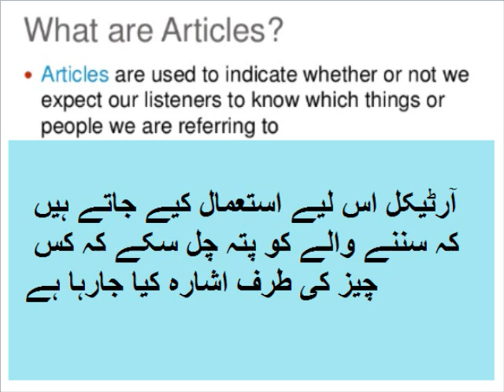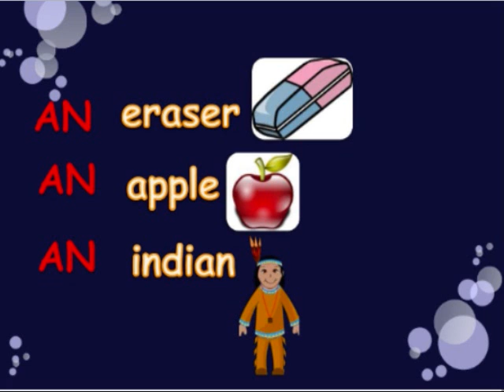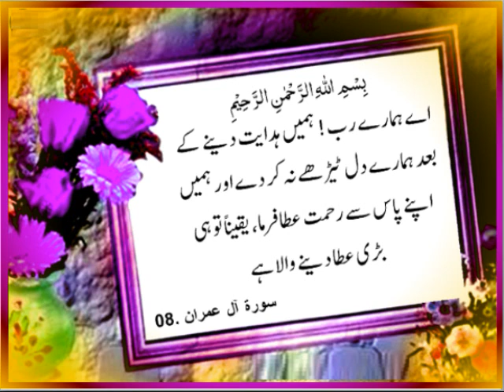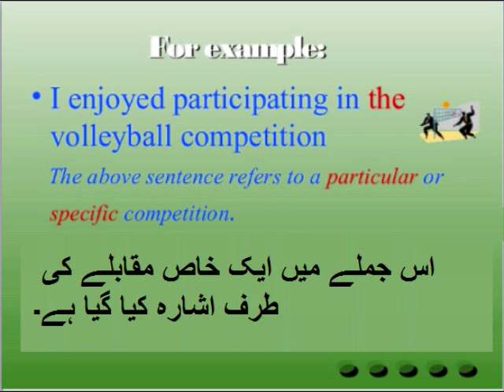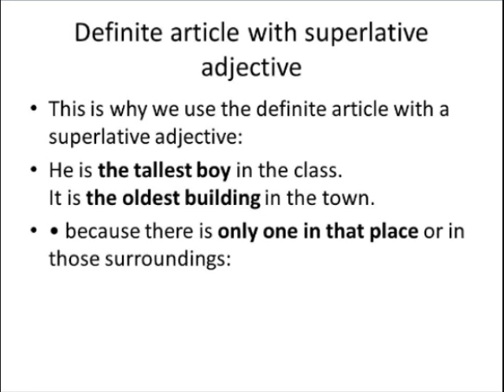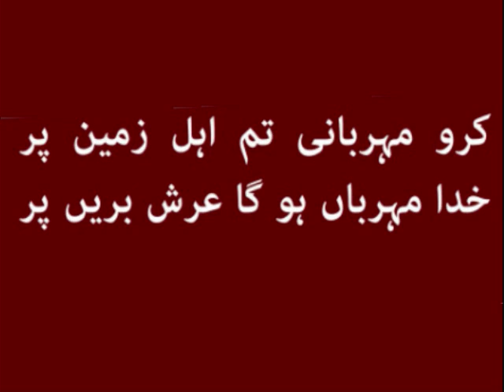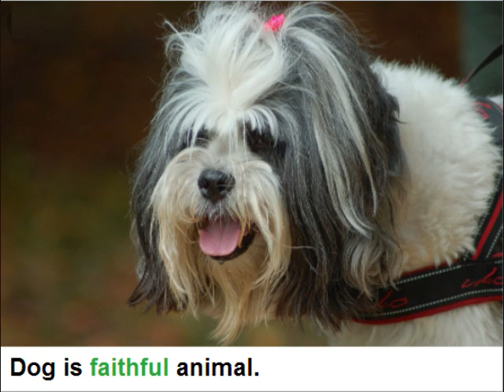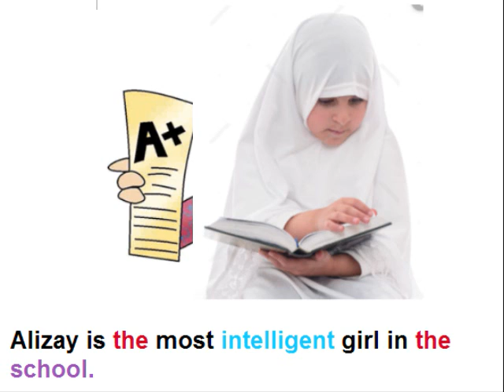English Class 9 in Urdu/Asma binti Abu bakar/Articles in English Grammar/ Unit 4.11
9th Class English unit 4 Lesson 11, Articles with examples